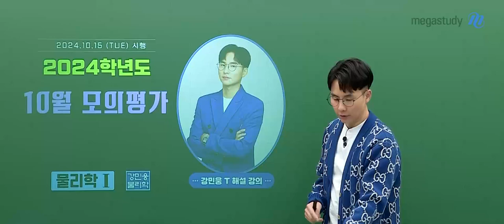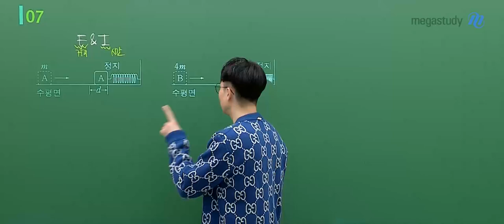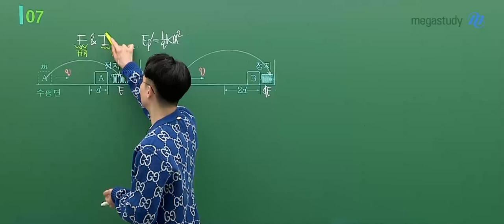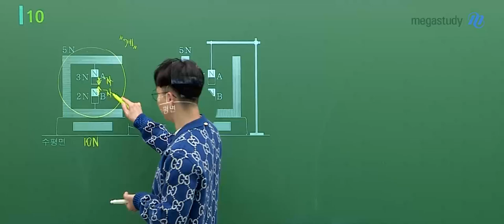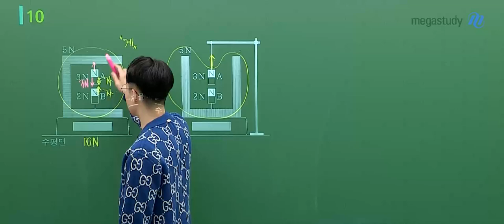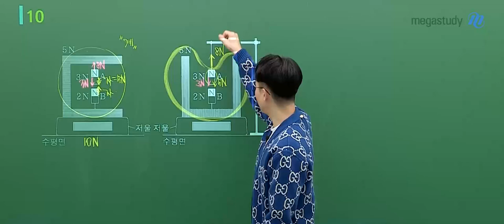[메가스터디] 물리학 강민웅쌤 - 2025학년도 고3 10월 학력평가 물리학I 해설강의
물리학 강민웅 선생님의 2025학년도 고3 10월 학력평가 물리학I 해설강의 영상입니다.